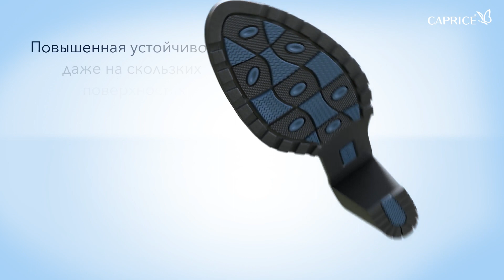CAPRICE Innovation Blue GRIP RU